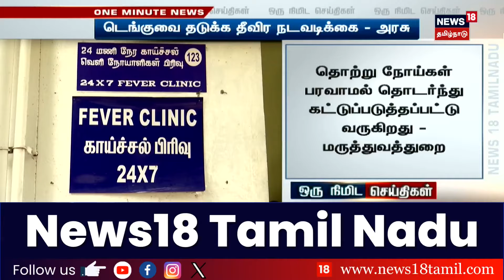Sabari Malai | ஐயப்ப பக்தர்களுக்கு GOOD NEWS!! - அடிக்கடி இனிமேல் பேருந்து இருக்கும்..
Sabari Malai | ஐயப்ப பக்தர்களுக்கு GOOD NEWS!! - அடிக்கடி இனிமேல் பேருந்து இருக்கும்.. | Sabarimalai Temple | Special Bus | News18 Tamil Nadu | Tamil News

08/11/2024 K

list=PLZjYaGp8v2I8Jl8PfHo2MQdWKs42-15cX